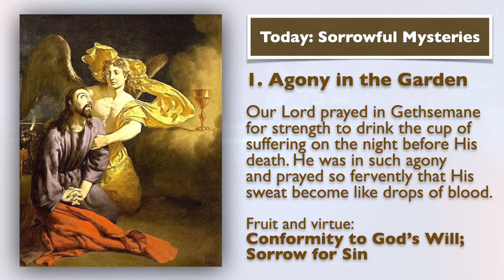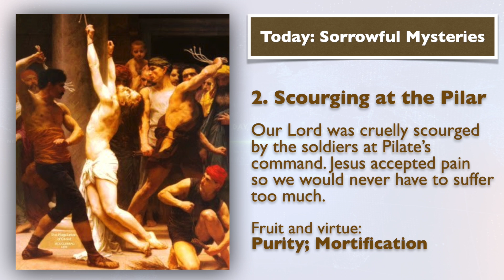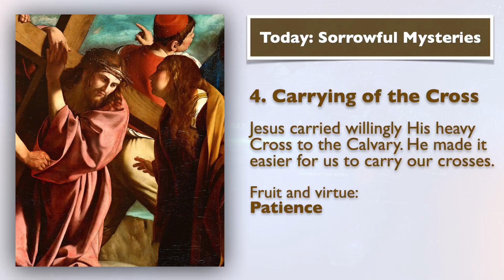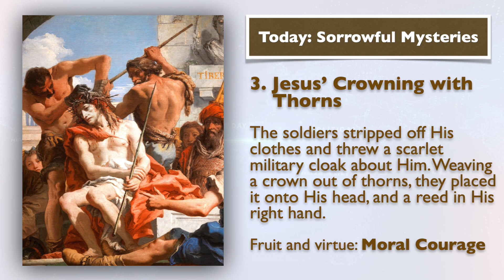Feb 23, 2024, Friday of the First Week of Lent, Holy Rosary (Sorrowful Mysteries) | Today at 7:30 pm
Friends of the Rosary:

In Lent, from Ash Wednesday until the sundown in Holy Thursday, we engage in a 40-day battle to overcome sin.

Through intense prayer, fasting and self-discipline, almsgiving and sharing our time and talents, and deep reflection, we prepare to celebrate the Lord’s Resurrection at Easter.

The U.S. Conference of Catholic Bishops says, “During Lent, we seek the Lord in prayer by reading Sacred Scripture; we serve by giving alms; and we practice self-control through fasting.”

“We are called not only to abstain from luxuries during Lent, but to a true inner conversion of heart as we seek to follow Christ’s will more faithfully.”

Lent is an personal spiritual retreat.

Ave Maria!

Here am I, Lord; I come to do your will!